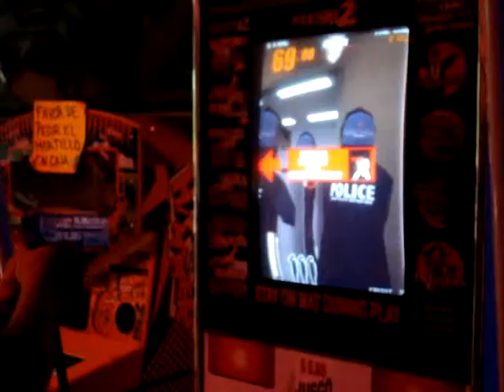ML 46920944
Video Migrado